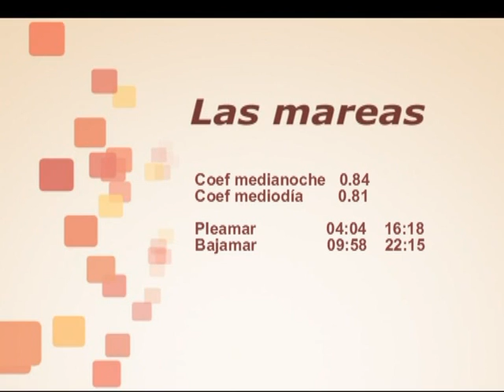Informativo 23 Marzo 2012 Sol TV